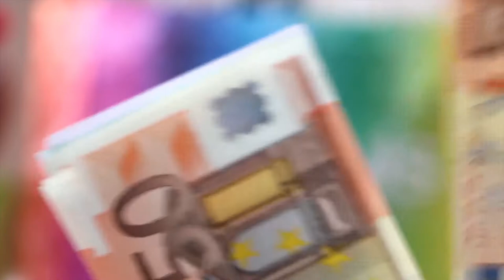The Explanation - Norman's French ( Subtitles )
Learn intermediate french with the Video of Norman in French with Subtitles.
Learn French with the explanation of the french video of Norman "if 2020 were human" with subtitles.

Apprendre le français avec une vidéo de Norman "Si 2020 était un humain"! Je trouve que c'est une très bonne méthode pour apprendre le français car les youtubeurs utilisent beaucoup d'argot et d'expression idiomatique et ça te permet de te familiariser avec le vrai langage francophone. Dans la vidéo d'aujourd'hui, je vais t'expliquer quelques passages de la vidéo "Si 2020 était un humain".

Vocabulaire / expressions  :

- revenons à nos moutons = revenons au sujet principal
- venère = énervé
- les chiottes / un chiotte
- travail = taf = boulot = job
- passer le flambeau = passer le relais
- tout niquer = tout gâcher = tout foutu en l'air
- ouf = fou
- dépasser les bornes
- fermer sa gueule = fermer sa bouche = se taire
- à chier = nul
- boloss
- bourpif = un coup de poing
- un hippie
- un champi = un champignon
- babos = babacool = hippie
- l'argent = la thunes = l'oseille = le flouz = le pognon
- complotiste = croire au conspiration
- mec tu claques! = mec t'es trop cool!
- niquer
- merde = excrément = crotte = caca
- bousiller = détruire
- capter = comprendre
- con = connard

Retrouvez-moi sur Italki ! 🇫🇷

À PROPOS DE FRANCOIS LE FRANCAIS
Bienvenue sur François le Français, ma chaîne s'adresse principalement aux personne ayant un niveau de français intermédiaire - avancé. En effet je suis natif de France et sur mes vidéos lorsque je parle j'essai de me rapprocher au maximum de ce que vous pourriez rencontrer en France, car je parle relativement vite. Mais pour vous aider je met à votre des disposition des sous-titres en Français ainsi que dans les langue les plus pratiqué au monde. Pour le moment je vais me concentrer sur des chansons francophone ainsi que sur des vidéo de youtubeur francophone. Si tu as des suggestions n'hésites pas à me l'écrire en commentaire ça peut me donner des idées pour les prochaines vidéos ;)